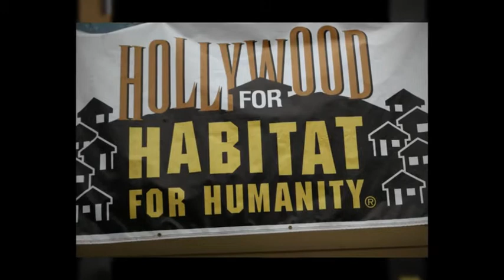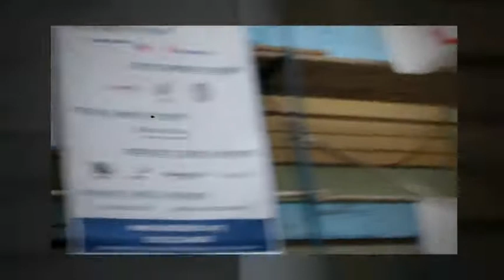Hollywood Habitat For Humanity~ Eventgenesis.co ~ MomentumEnt ~eWorldMusicAward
f you wanted a glimpse of the world of Momentum Entertainment, E World Music Awards and Event Genesis for a moment, it would be in the heart of Burbank where you would find us at 8am on a Saturday morning with some of the hottest Entertainment Community of Women Executives and TV personalities who were in tennis shoes, with hard pink hats, hammers and nails ready to collaborate in building eight homes during "Hollywood for Habitat for Humanity Build-A-Thon" which was initially founded by Writer/Director, Randall Wallace (Braveheart, We Were Soldiers) in 2000 to rally the entertainment industry to support Habitat's mission to build decent, affordable housing. While the event kicked-off June 10 with Executive Build Day, it concluded June 18 with Lowe's Power Women, Power Tools initiative which is on its seventh year thanks to great women like President Erin Rank behind the initiative making sure things get done within the women community arm of Hollywood. When you see the caliber of production she put on, it is no surprise that every year it attracts hundreds of professional women from all walks of the professional world who come to demonstrate the true meaning of "girl power."